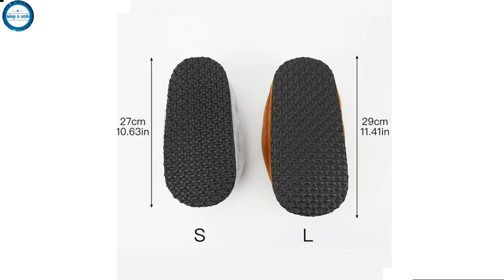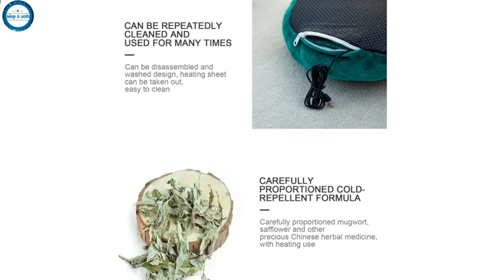وسادة كهربائية لتدفئة القدمين 2022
وسادة تدفئة للقدم, دافئة كهربائيةقابلة للغسل, مع التحكم في درجة الحرارة